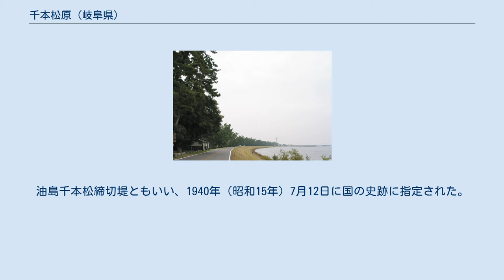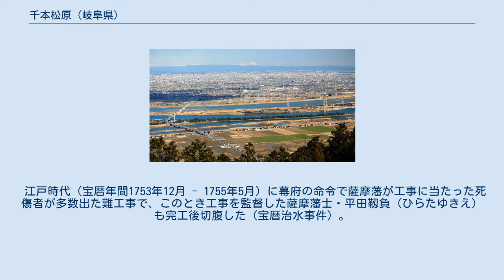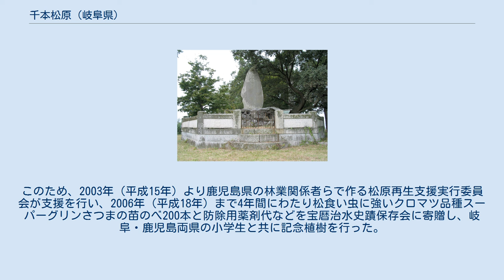千本松原 (岐阜県)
多度山から望む揖斐川（手前）と長良川（その奥）の堤防にある千本松原 木曽三川公園センターの展望タワーから望む長良川（左）と揖斐川（右）との分流堤にある千本松原 松林の北端にある治水神社 千本松原周辺の空中写真。
2009年4月撮影の12枚を合成作成。
 千本松原（せんぼんまつばら）は岐阜県海津市海津町油島にある松が植えられた堤防。
木曽三川（木曽川・長良川・揖斐川）の三川分流工事に伴い、分流堤に約1000本の松が植えられた。
油島千本松締切堤ともいい、1940年（昭和15年）7月12日に国の史跡に指定された。
岐阜県の「千本松原県立自然公園」（面積42 ha）である。
 江戸時代（宝暦年間1753年12月 - 1755年5月）に幕府の命令で薩摩藩が工事に当たった死傷者が多数出た難工事で、このとき工事を監督した薩摩藩士・平田靱負（ひらたゆきえ）も完工後切腹した（宝暦治水事件）。
松の木は当時九州から取り寄せた日向松とされる。
河口側の南端に薩摩藩士の慰霊と宝暦治水の偉業を記念する宝暦治水碑がある。
上流側北端に1937年（昭和12年）に平田靱負正輔を祭神として、治水神社が祀られた。
宝暦治水の物語は、岸武雄著「千本松原」（あかね書房）に小説（児童文学）としてまとめられ、1992年（平成4年）に『せんぼんまつばら 川と生きる少年たち』としてアニメ映画化もされている。
 海津市で宝暦治水史蹟保存会（会長・平野義明（旧海津町長））を運営している。
薩摩藩士の業績を讃え、1971年（昭和46年）、岐阜・鹿児島姉妹県盟約を締結、1991年（平成3年）、盟約20周年に、海津市の南濃関ケ原線にカイコウズ（鹿児島県の木）を植樹、薩摩カイコウズ街道と名付けられた。
 近年松食い虫による被害が増加、その名に反して松の本数が1,000本を下回った。
このため、2003年（平成15年）より鹿児島県の林業関係者らで作る松原再生支援実行委員会が支援を行い、2006年（平成18年）まで4年間にわたり松食い虫に強いクロマツ品種スーパーグリンさつまの苗のべ200本と防除用薬剤代などを宝暦治水史蹟保存会に寄贈し、岐阜・鹿児島両県の小学生と共に記念植樹を行った。